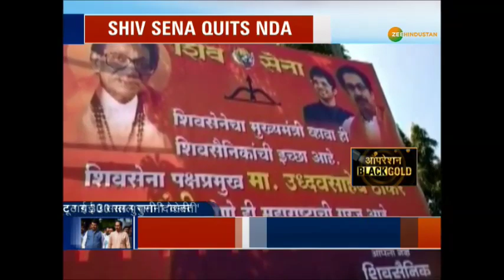टूटी बीजेपी और शिवसेना की 30 साल पुरानी दोस्ती, क्या रही वजह ?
महाराष्ट्र चुनाव के नतीजे आने के बाद पिछले 17 दिनों में बीजेपी और शिवसेना के बीच आई दरार आखिरकार खाई में बदल गई. ये खाई इतनी चौड़ी हुई कि 30 साल पुरानी दोस्ती टूट गई. दोनों के गठबंधन को बहुमत मिली. लेकिन सीएम पद और सत्ता में बराबर की भागीदारी को लेकर बात ऐसी बिगड़ी कि तीन दशक पुराने रिश्ते तार-तार हो गए.

About Channel